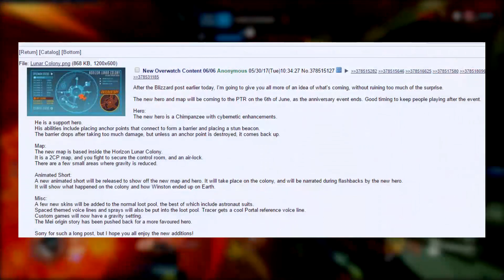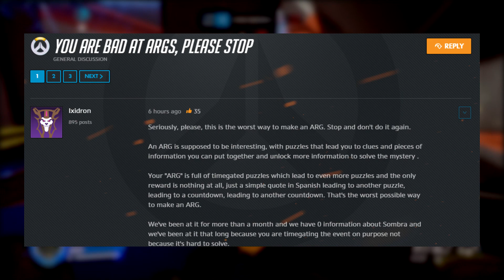Overwatch | 5 New Hero Theories That Were TERRIBLE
Hero 27 is an exciting prospect but today we wanted to break down the worst theories revolving around a new heroes' launch